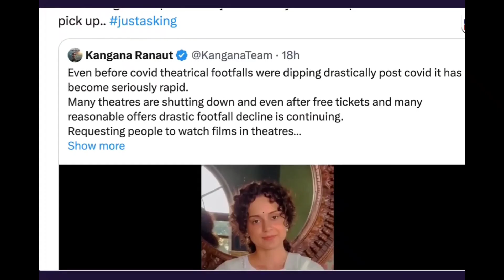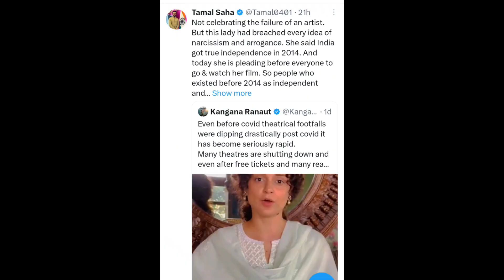Kangana Ranaut ने दर्शकों से की अपील तो हुईं ज़बरदस्त Troll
kangana ranaut tejas
kangana ranaut tejas review
kangana ranaut tejas reaction
kangana ranaut trolled
kangana ranaut tejas promotion
kangana ranaut
prakash raj roast kangana
prakash raj on kangana
kangana ranaut new movie
kangana ranaut appeal video
bollywood latest updates
trendy tadka news
hindi news today
celebrity updates
latest news
prakash raj
tejas movie box office collection